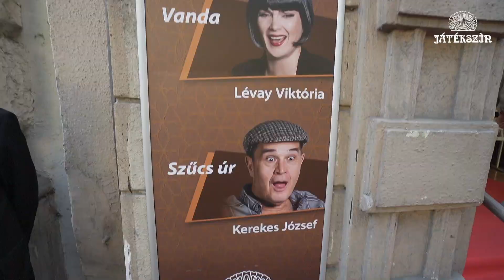Adáshiba premier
A 2021/2022-es évad egyik legjelentősebb eseménye az ADÁSHIBA bemutatója volt 2022. május 21-én.
Szakonyi Károly komédiája érvényesebb mint valaha - a média és az ember viszonya alighanem még bizarrabb, mint a televíziózás fénykorában. Mára a kütyük is életünk részei, a figyelmünk még szerteágazóbb. De vajon jó helyre fókuszálunk?
A premier közönsége már kapott ízelítőt a Bódog család életéből. Bagó Bertalan rendezését színpadon kell látni, ám addig is a nagy nap estéjéről egy videóval kedveskedünk.